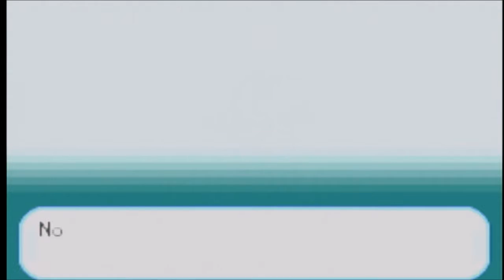Nick plays pokemon fire red